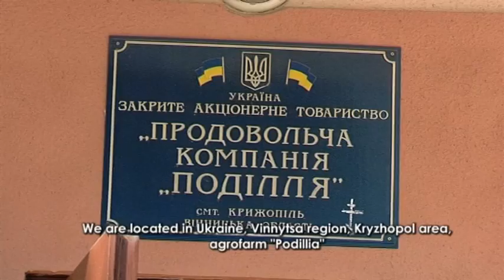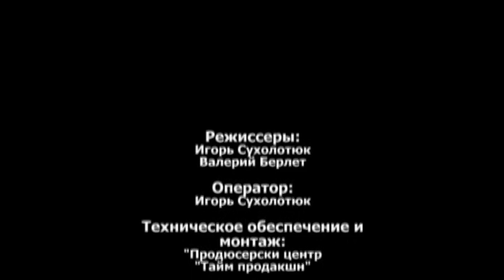Presentation film "Sampo in Ukraine"